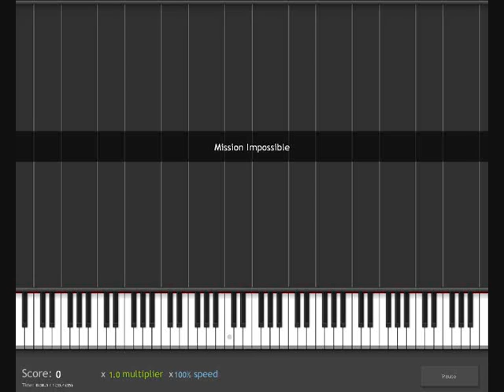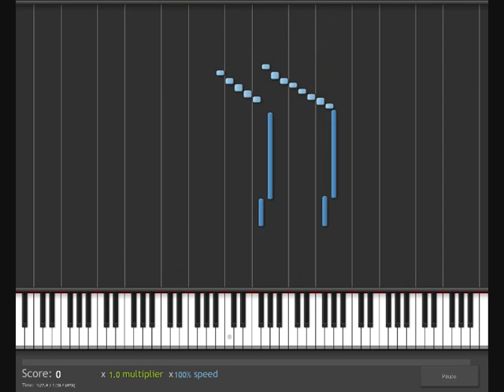How To Play Mission Impossible Theme on piano/keyboard